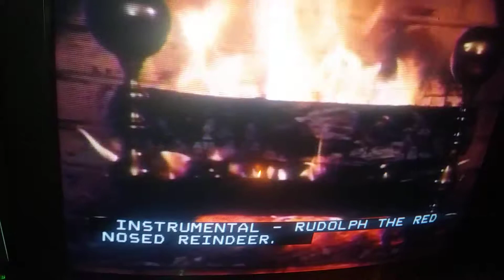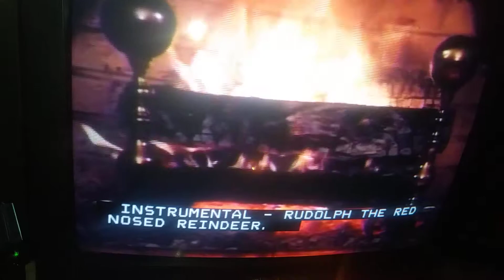Rudolph, The Red Nose Reindeer(instrumental)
Classic Yule Log Christmas music(on TV, December 24, 2018)